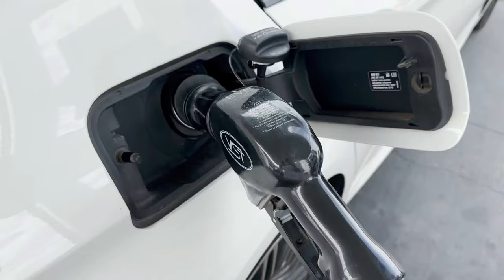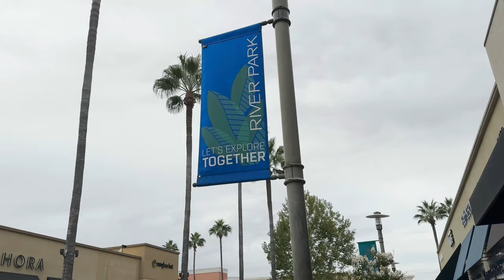a day in my life vlog | visalia & fresno *productive + life lately*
in todays video, I will be taking you guys along with me in the central valley during the last week of summer in visalia & fresno! I hope you guys enjoy!!

This video is dedicated to my aunt Nancy Baddo Doronio, rest easy🕊
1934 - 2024